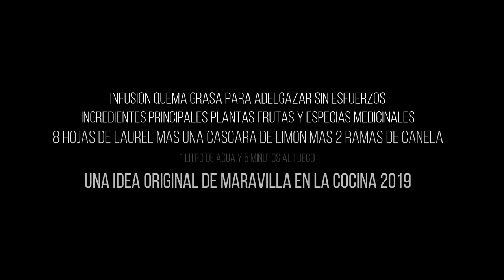INFUSIÓN PARA PERDER PESO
cuenta pay pal para donativos al canal
COCINANDO CON MI PERRO-INFUSIÓN ADELGAZANTE
infusion adelgazante
diuretica
quemagrasas
los ingredientes al final del video o en el contenido.